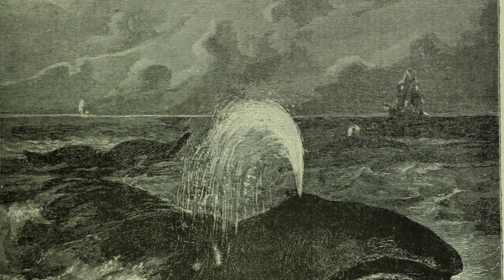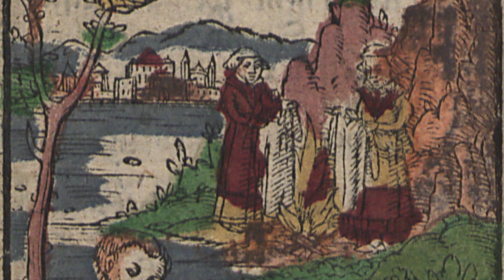Амбра и амбровые ноты - в чем разница? История парфюмерии. Что такое амбра? ♥ Anisia Beauty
Привет! Сегодня я расскажу вам, что такое амбра и чем она отличается от амбровых нот в парфюмерии, из чего состоит амбровый аккорд, а также вы узнаете несколько интересных историй и легенд о замечательном парфюмерном материале - серой амбре!
Музыка и изображения, использованные в видео:
Mitchell and Croasdale, successors to G.W. Ridgway and Co., dealers in sperm, whale, lard, and tanners oil, candles, rice, &c. No. 30 n(or)th wharves, above Arch St. Philadelphia, (1856)
Brehm's Life of animals - a complete natural history for popular home instruction and for the use of schools. Mammalia (1896)